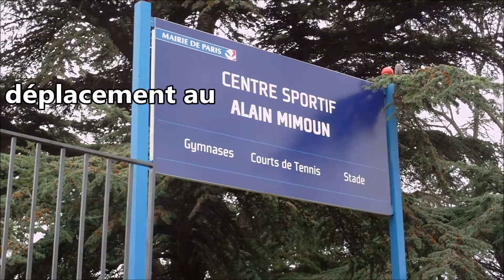Amical U17 ESG UJA Maccabi Paris 120217